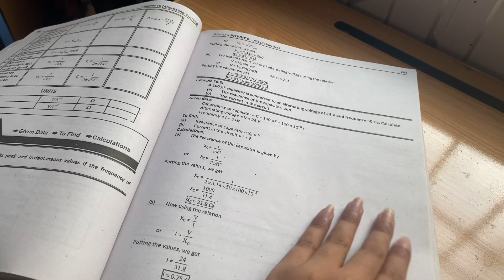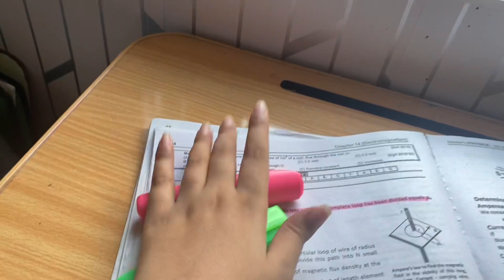Study 📚 vlog ||A day in my life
So
Here I am presenting you my study vlog
Where I am presenting you lifestyle and the way I study 📚
For any questions comment down in comment box

watercolorpainting watercolor watercolorpainting forbeginners#painting#watercolortutorial#watercolortips#watercolortreepainting#crayolawatercolorpainting#watercolorpaintingforkids#watercolorpaintingtutorial#watercolorportraitpainting#basicsofwatercolopainting#paintingwaterinwatercolor#watercolorpaintingstepbystep#paintingtutorialforbeginners watercolor#easywatercolortreepainting#watercolorforbeginners sketchbook sketchbookideas ideasforyoursketchbook sketchbooktour howtofillasketchbook sketcbookideasart sketchbooktips fillyoursketchbook 10ideastofillyoursketchbook 10ideas to fill a sketchbook,fun and easy sketchbook ideas,sketching ideas for beginners,ways to fill a sketchbook,ways to fill a sketchbook for beginners,ways to fill your sketchbook,starting a sketchbook tips and ideas,sketchbook art,sketchbooks,sketchbook page